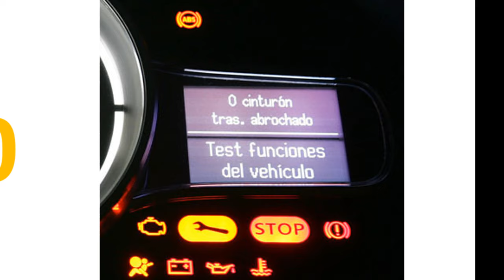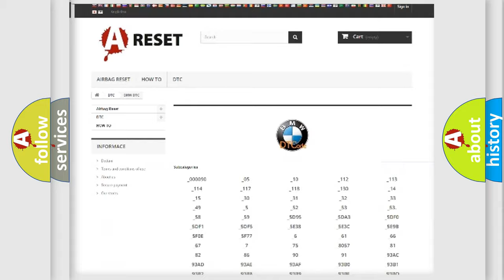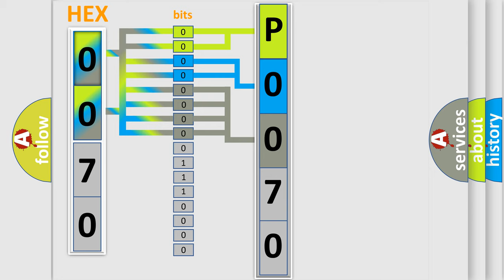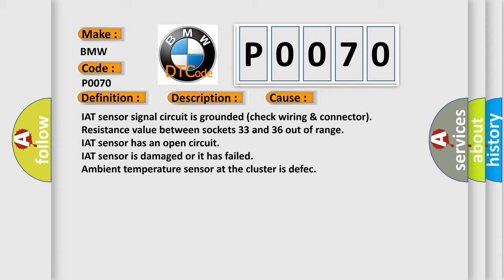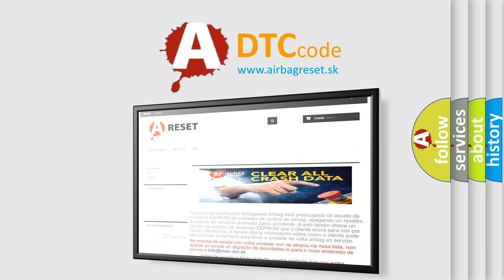DTC BMW P0070 Short Explanation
Contents:
0:21 Basic DTC analysis according to OBD2 protocol standard.
1:48 Insight into programming
2:58 A diagnostically understandable description of the Diagnostic Trouble Code
3:05 Basic error definition

Make:
BMW
Code:
P0070
Definition:
Ambient Air Temperature Sensor Malfunction
Description:
Key on or engine running (at over 800rpm), the vehicle velocity is over 25mph for 26 seconds, the ambient temperature is 20 degrees above or below the model figure for four seconds. This is a thermistor-type sensor with a variable resistance that changes
Cause:
IAT sensor signal circuit is grounded (check wiring & connector)
Resistance value between sockets 33 and 36 out of range
IAT sensor has an open circuit
IAT sensor is damaged or it has failed
Ambient temperature sensor at the cluster is defec